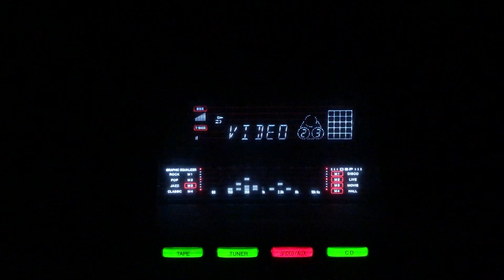Aai aai sohani rut aai- Neelima Banerjee- M: Dakshina Tagore- Ameeri/lnd/1945.